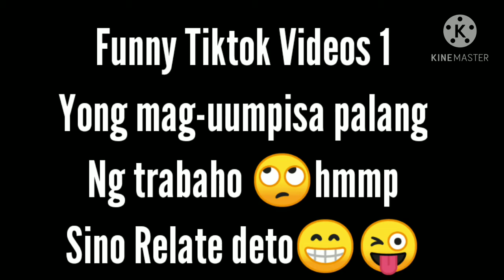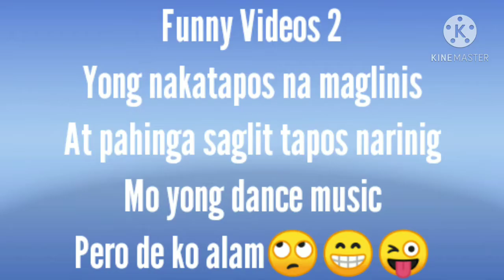MY FUNNY VIDEOS IN TIKTOK WHILE WORKING GOOD VIBES😊😁♥️